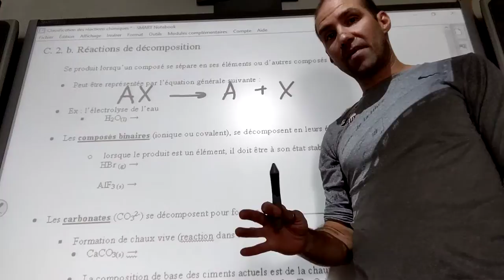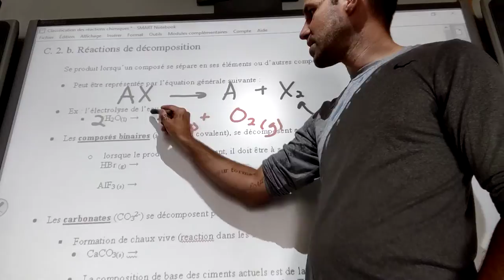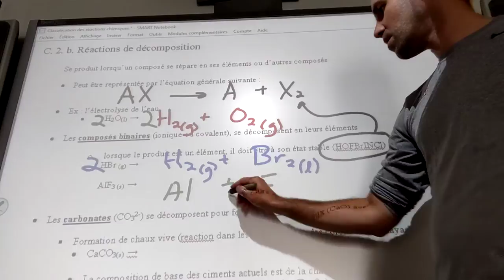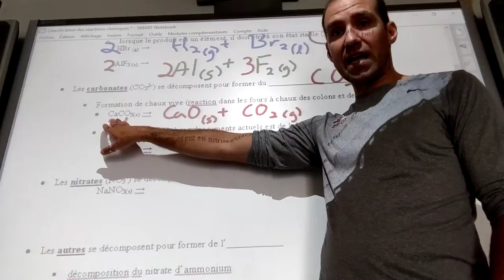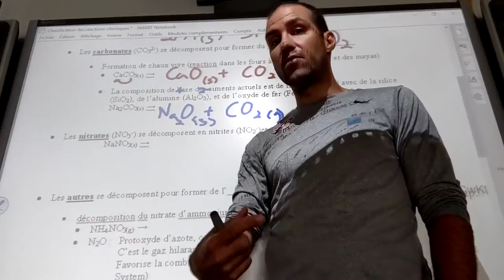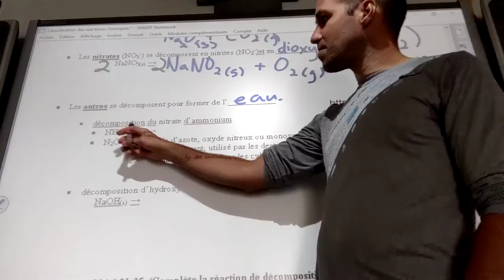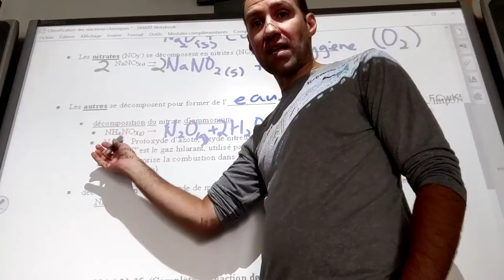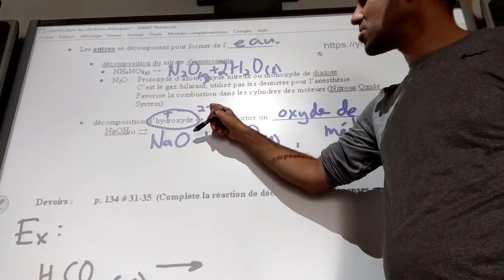C.2.b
Réactions de décomposition